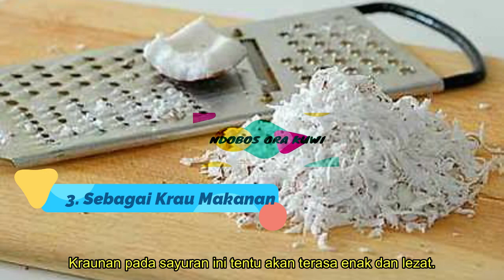6 Manfaat Parutan Kelapa Untuk Memperlezat Makanan - NdobosOraKuwi